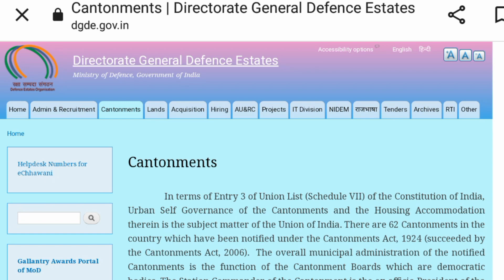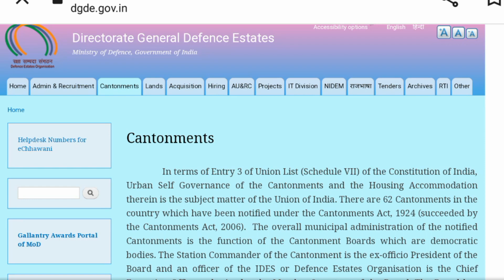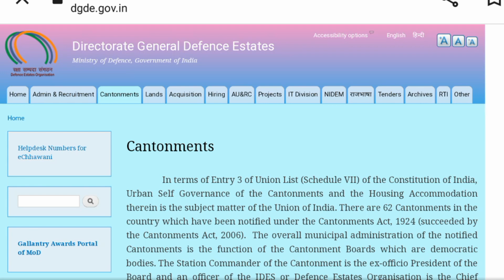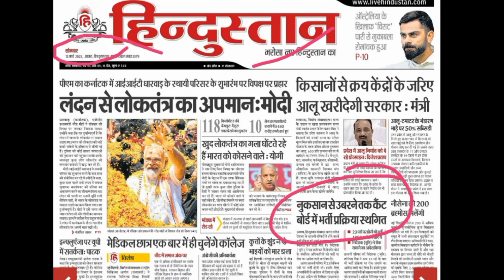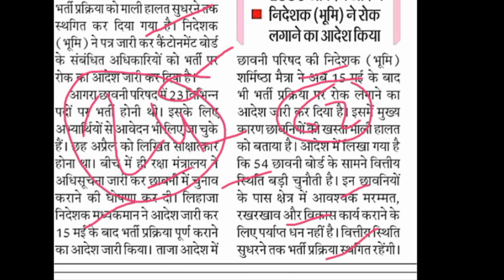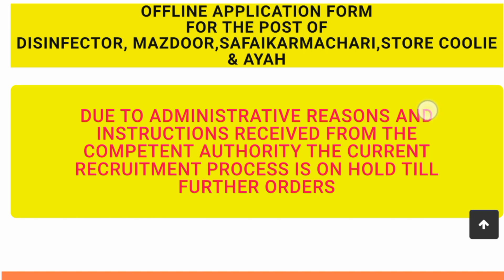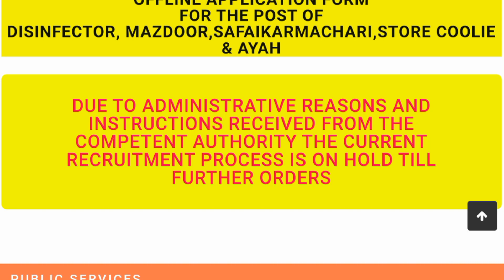All Cantonment Board Recruitment Cencelled|सभी Cantonment Board Vacancy रद्द Joining भी नहीं होगी